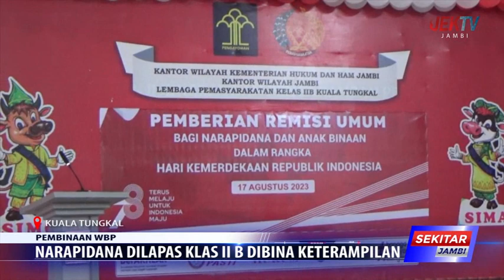NARAPIDANA DILAPAS KLAS II B DIBINA KETERAMPILAN